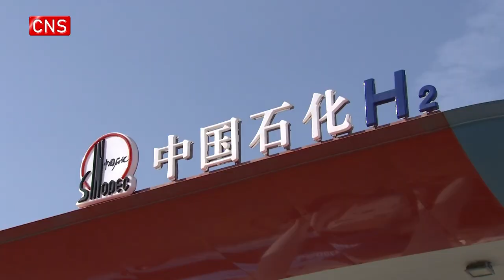NE China's Dalian promotes hydrogenation industry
China's first integrated production and refueling station for hydrogen produced from methanol was put into operation in the Dalian Free Trade Zone, northeast China's Liaoning Province on Wednesday. The station has the capacity to produce 1,000 kilograms of 99.999 percent pure hydrogen every day.

There was no solid waste, wastewater discharge, or tail gas pollution in the manufacturing process.

The integrated project not only saves the huge costs and operational risks in hydrogen transport, but also makes it possible to produce the gas flexibly based on actual demand at refueling stations, thereby reducing storage costs.

The station’s comprehensive cost is at least 20 percent lower than that of a traditional hydrogen refueling station.